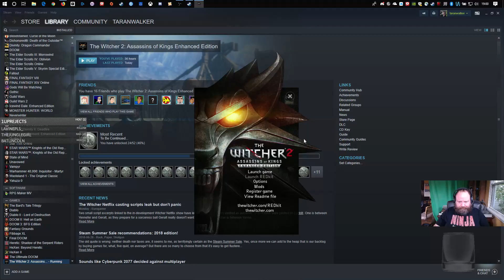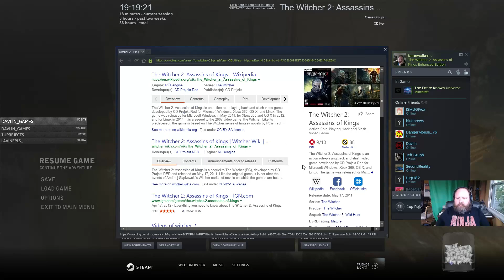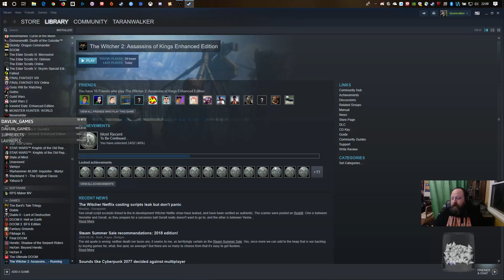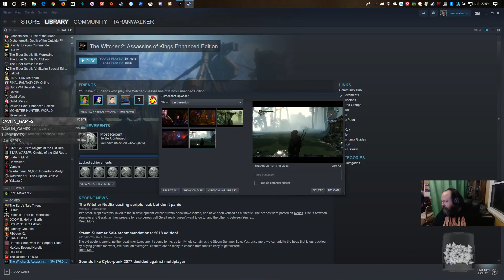The Witcher Trilogy: The Witcher 2, part 2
we explore Flotsam, take on some contracts, and take a bath -- Watch live